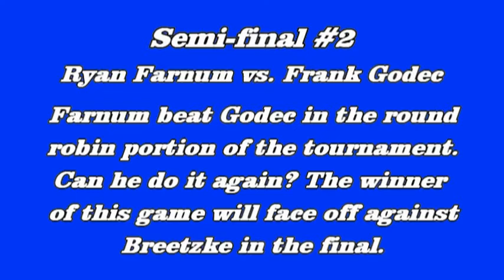DF Squash - 1st One day challenge Part 6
One day squash tournament at the Dunfield club.